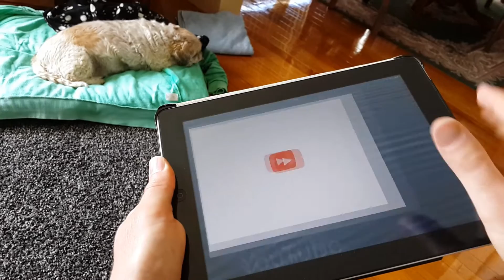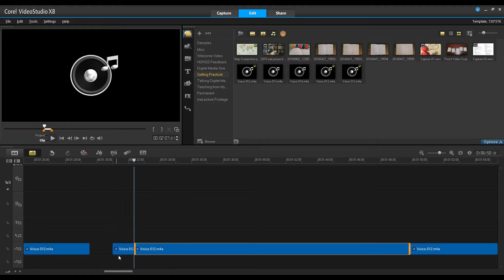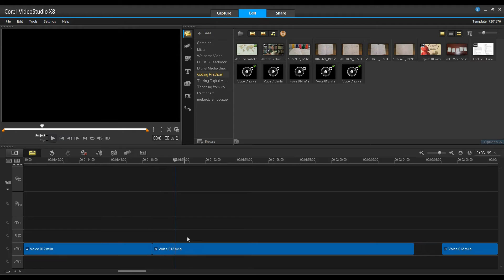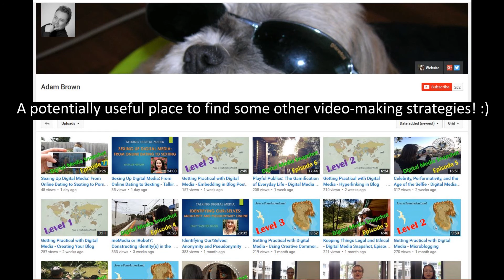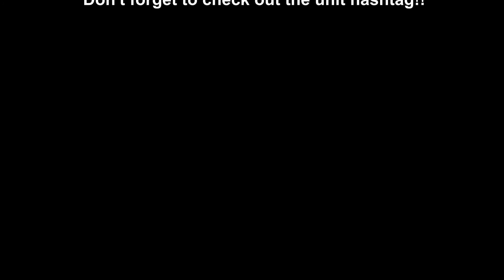Getting Practical with Digital Media - Planning Videos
Area 3, Level 1, of the Getting Practical with Digital Media series developed for teaching at Deakin University in 2016. This video should be viewed in combination with the related Study Notes document and specified learning resources. Many thanks to everyone who helped in the making of this film!

Music